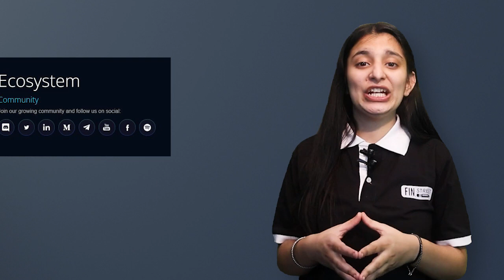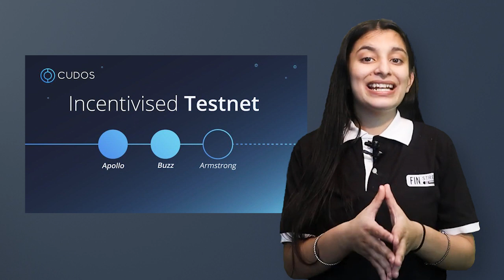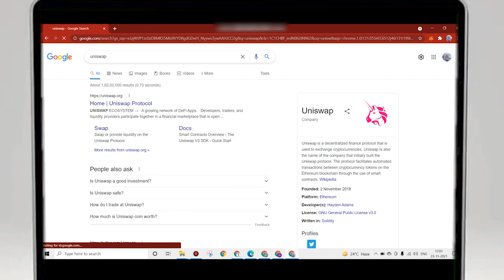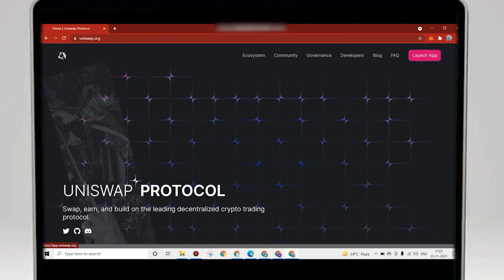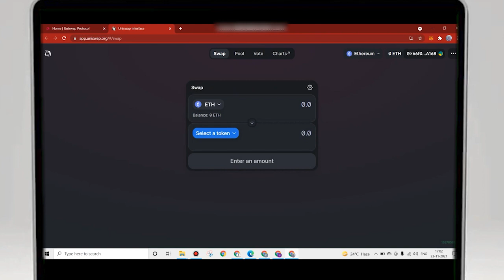Cudos Token For Next Big Pump And Investment? | Cudos Token Powering Cudos Network Blockchain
The powerful Cudos token - empowering Cudos network blockchain!

CUDOS is a decentralised computing network that will provide multiple
blockchain ecosystems with many benefits.

It is the first decentralised computing network to provide services
to both on-chain and off-chain infrastructure consumers.

The CUDOS token serves the following clear purposes: network governance
and operations, a staking mechanism for receiving blockchain & cloud
workloads and as a medium of exchange (MoE).

With Cudos token and network so unique, doesn't it makes the token with
long term investment benefits?

Watch this video till the end to know the answer.